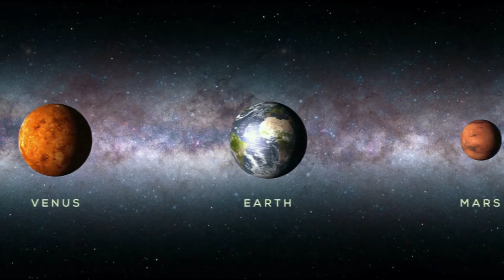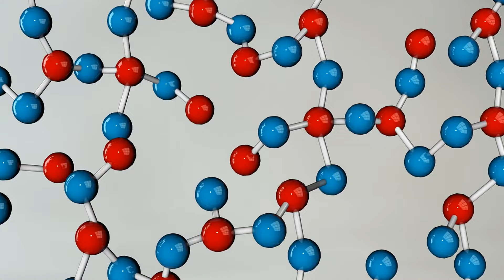Neil deGrasse Tyson: "Pluto JUST Collided With Neptune And Something Terrifying Is Happening!"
Embark on an enthralling journey into the cosmic narrative of a potential collision between Pluto and Neptune through this captivating YouTube video! Join us as we delve into the enigmatic intricacies of Pluto's orbit, gravitational forces, and the profound insights shared by renowned astrophysicists Neil deGrasse Tyson and Michio Kaku. Don't miss the opportunity to uncover fascinating revelations about the stability, chaos, and potential consequences surrounding this rare astronomical phenomenon!